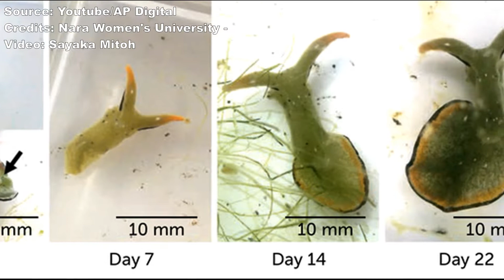GŁOWA, która potrafi ŻYĆ SAMODZIELNIE!!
Od ślimaka odpada głowa, która staje się samodzielnym organizmem i po odrzuceniu reszty ciała regeneruje sobie nowe ciało! W dzisiejszym odcinku poznacie szczegóły tego niesamowitego odkrycia. Powiedzenie "Stracić Głowę" w przypadku tego ślimaka nabiera zupełnie nowego znaczenia!